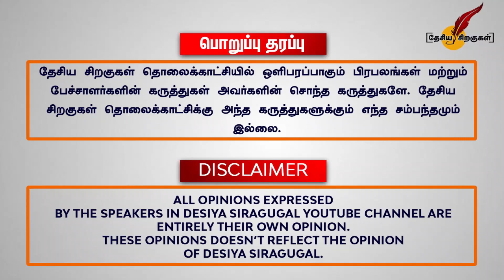தெலுங்கானா பாஜக வளர்ச்சியில் புரிந்துகொள்ள வேண்டியது - Kishore K Swamy | Hyderabad GHMC election